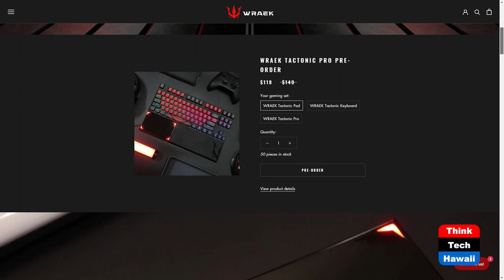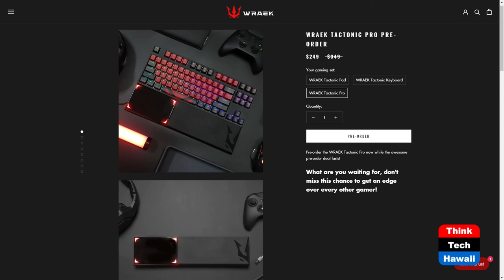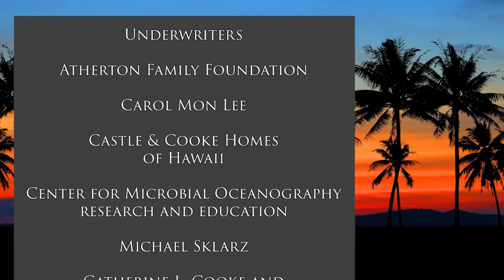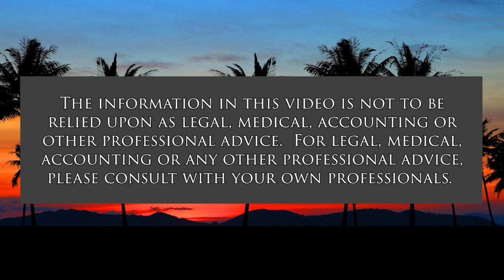World's 1st Palm Controlled Gaming Device (The Wide World of Esports)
The Wraek Tactonic Pro.  The host for this show is Katharine Nohr.  The guest is Ryan Siah.

We discuss how the Wraek Tactonic Pro works and how it can improve your gaming.